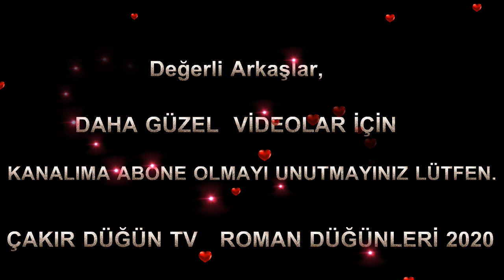Oyun performansı selahattin ÇAKIR ROMAN DÜĞÜNLERİ 2020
KAMERACI ÇAKIR  ÇAKIR ROMAN DÜĞÜNLERİ 2020